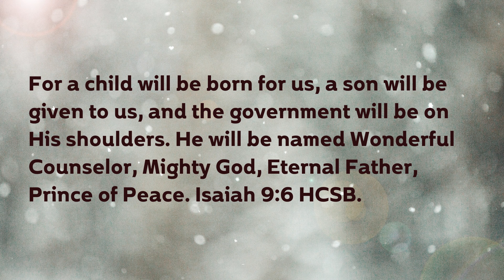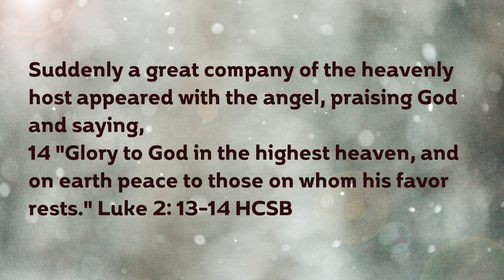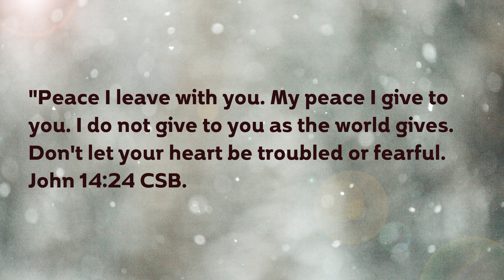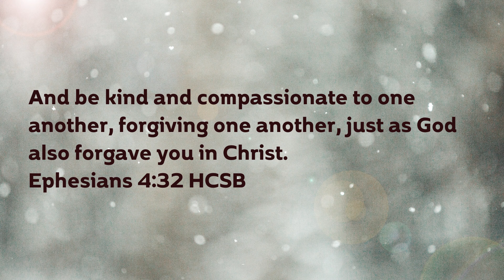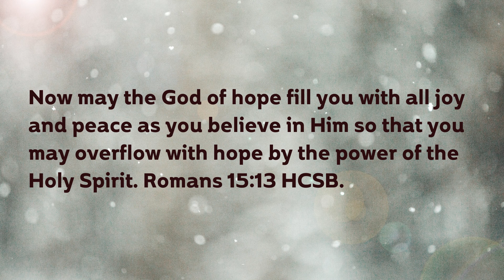Where Did Your Peace Go? | 3 Steps To Finding Peace Again | Mike Matumaini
Where did your peace go? It doesn’t take much for peace to be taken away. Peace between nations, peace in families, peace at work and even peace within are fragile. In this message, Pastor Mike Matumaini shares three places our peace goes and how to recover it.